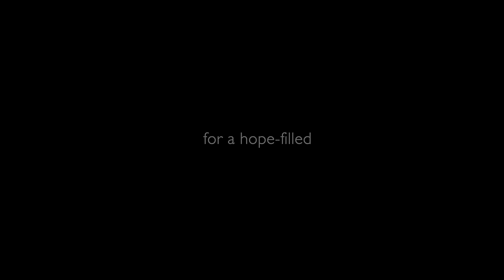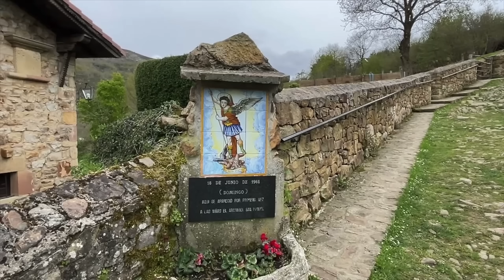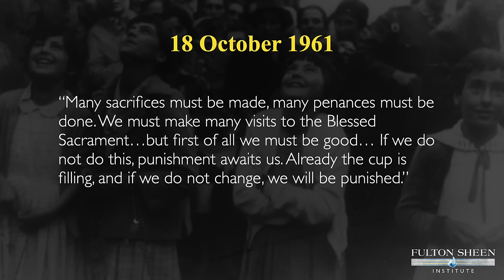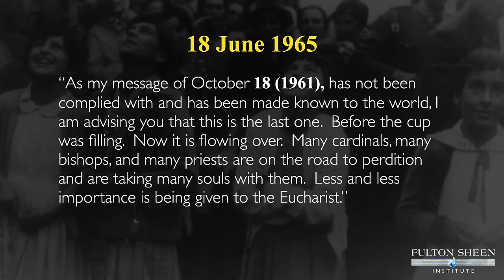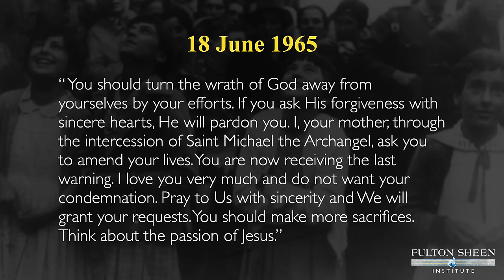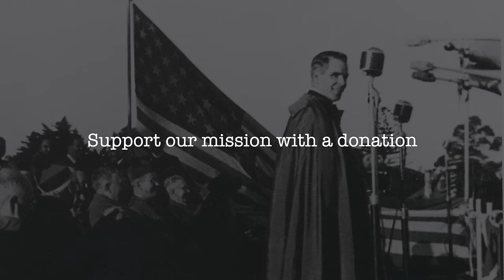TCP Ep. 37 - Ted Flynn: The Truth of Garabandal - PART 1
In this first part of three, Dr. Howard speaks with Ted Flynn (sign.org) on his latest book "Garabandal: The Warning and the Great Miracle - the Divine Reset That Will Correct the Conscience of the World."

In part 1, they Ted addresses the truth of the apparitions, the key messages and prophecies reported at Garabandal, Spain from 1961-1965. Peter and Ted focus on the Church's position on the apparitions, the historical circumstances surrounding them and the key messages of Garabandal.

Ted has dedicated 40 years of his life researching the truth of Garabandal and its critical importance for the Church and the world TODAY.

This is a conversation you won't want to miss. It will fill you with hope.

🙏 Welcome to the Fulton Sheen Institute!

to explore the profound insights of Venerable Sheen and discover a wealth of resources for your spiritual journey.

✨ Your support is crucial in spreading the wisdom of Fulton Sheen.

📚 Dive deeper into the FINAL HOUR COURSE and gain a deeper understanding of Sheen's teachings

🎤 Dr. Howard, the foremost expert on Fulton Sheen, is dedicated to carrying Sheen's legacy to the next generation.

🎧 Tune in to the CATHOLIC HOUR PODCAST and explore profound discussions on faith and life

📿 Join us for the Daily World Mission Rosary with the global  Fulton Sheen Institute family. This timeless spiritual practice is enriched by the legacy of Venerable Fulton J. Sheen. 🕊️

🚩 Be part of the Fulton Sheen Movement and sign the petition to unpause the cause for beatification.

🙌 Explore upcoming Fulton Sheen Movement events that nourish your faith journey

🔗 Dr. Howard, a Mariologist, passionately connects the dots between theology, philosophy, psychology, and geopolitics, contextualizing them within the messages of heavenly revelations and the signs of the times. He's committed to forming visionary leaders in Sheen's innovative and cutting-edge spirit. Join us in this journey to ignite your faith and deepen your understanding of God's plan for our world. 🌎✝️